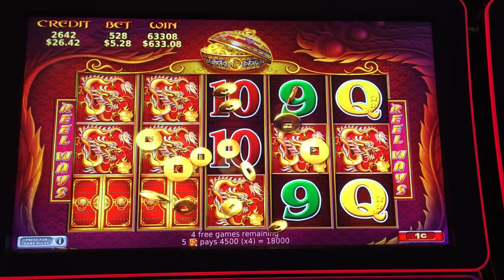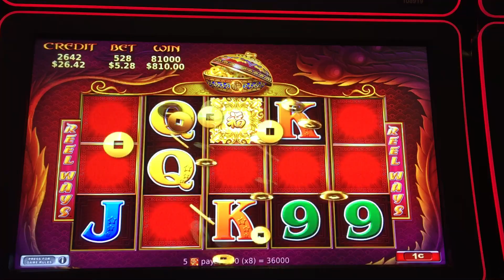Sick hit 88 Treasure Slot!!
Bonus pays huge!